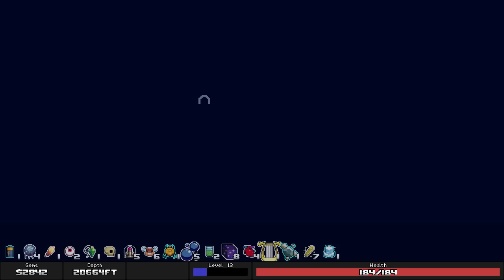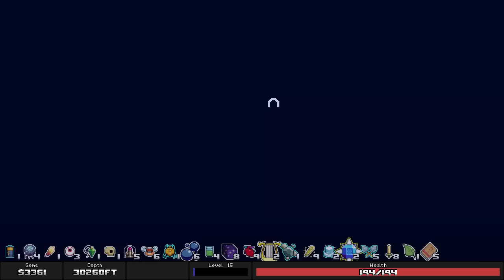Shovel Peacock - Lets Play: Cavern Kings Early Access - Part 71-2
Cavern Kings is an infinite action platformer designed to make every playthrough unique and interesting.

Inspired by action-packed games like Vlambeer's Super Crate Box and the increasing difficulty aspects in Risk of Rain, Cavern Kings aims to explode with special effects in classical arcade fashion and create interesting synergies with its powerup system.

FEATURES

    A dozen playable characters with special abilities
    Randomized terrain and monster generation
    Weapons that play and feel unique
    Completely unnecessary amount of explosions
    Never-ending difficulty that gets harder as you progress
    Many big, bad, boss monsters ready to crush you
    Beautifully crisp and lively pixel art
    A grand total of 50 powerups to help you dig deeper

UPCOMING FEATURES

    Finalizing the remaining characters and abilities
    Massively improved 4-player local co-op
    Online multiplayer for up to 4 players
    New character skins and cosmetics
    Better variety in room generation
    A handful of new weapons
    At least 2 more bosses to get killed by
    Finishing up the rest of the powerups
    Polishing the game for quality and knocking out all the bugs
    4-player online multiplayer, NPC shops, new events and more!